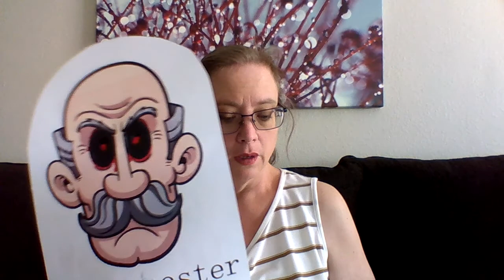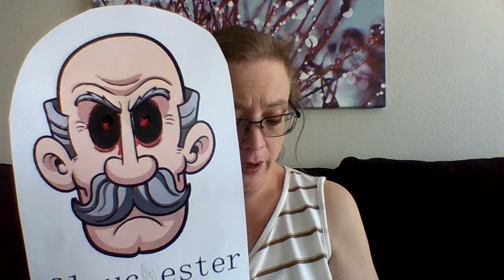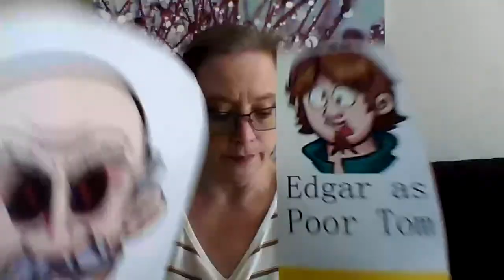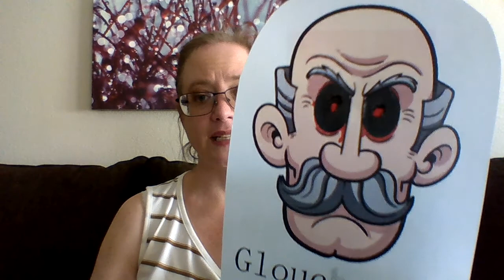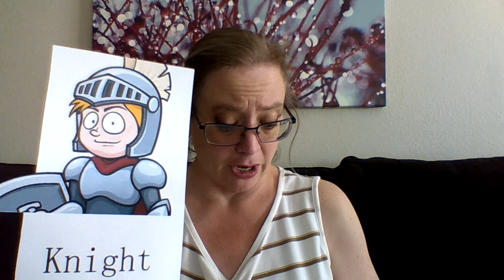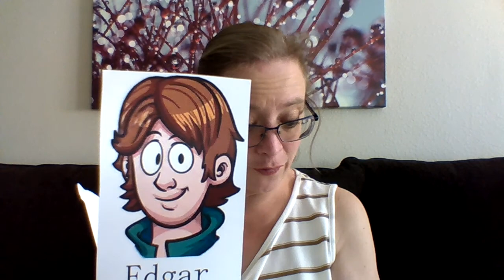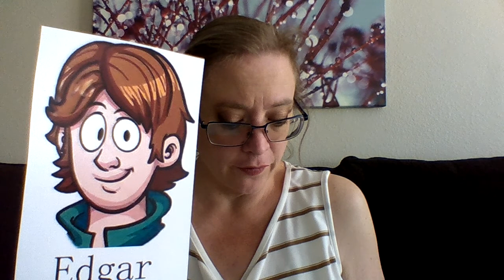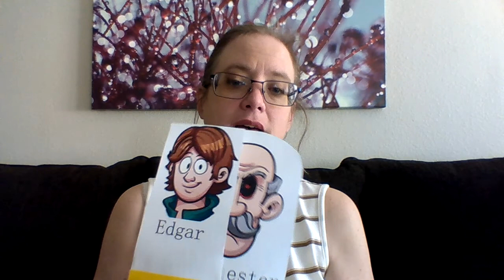Act 4, scene 6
Lear, Act IV, scene vi